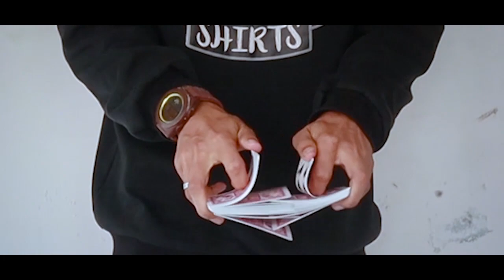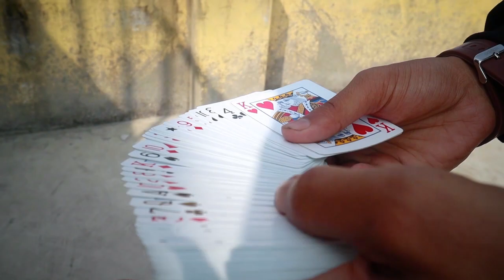Public reaction | Card magic trick | Vlog + Magic | Arzun Bhattarai | Biratnagar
This video is all about card magic tricks which our mate Arzun Bhattarai showed in the pubic to capture their reaction.